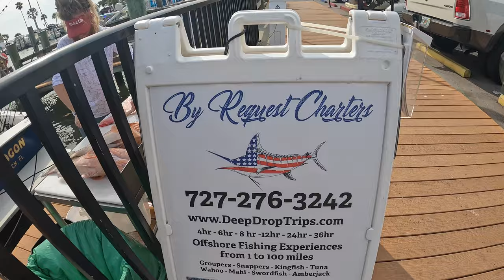Bikini babes FISHING! Two fish one rod!!!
two broken rods, two fish on one lure, hilarious commentary, and epic HUGE FISH!!! Dunedin, FL with Capt Mike Skinner